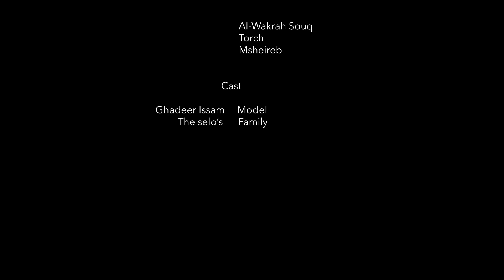GO QATAR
Happy National Day State of Qatar!
Greetings from Technical Care Center.